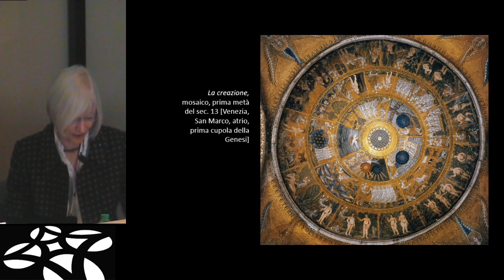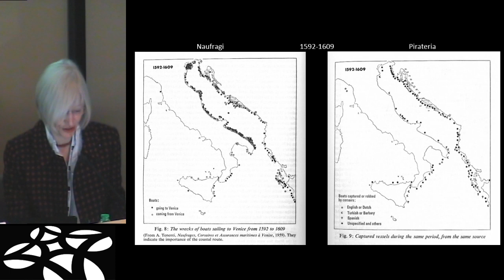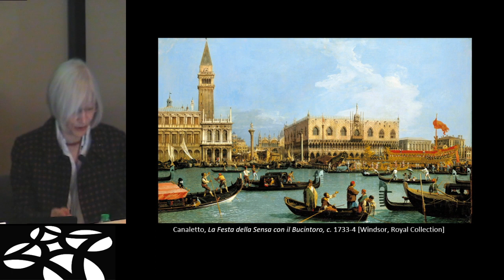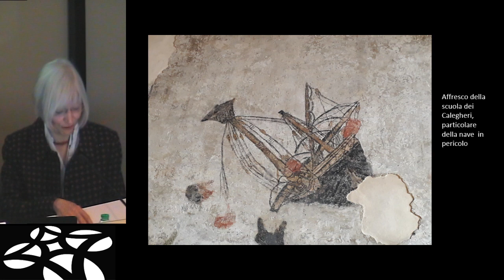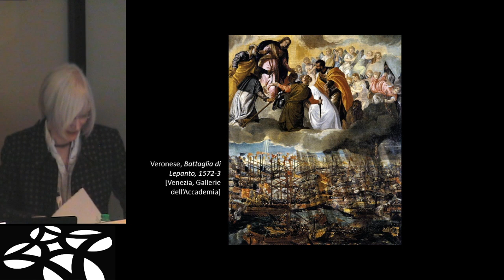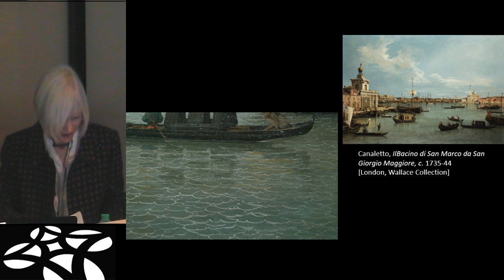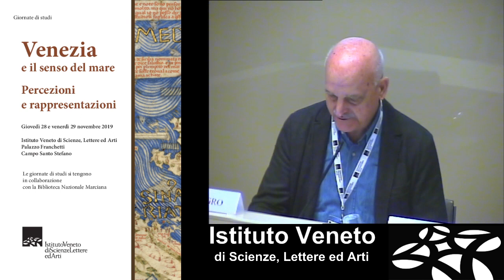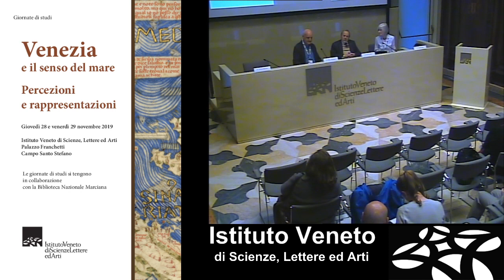Venezia e il senso del mare - parte 06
Deborah Howard, University of Cambridge
La rappresentazione del mare nelle fonti iconografiche

Conclusioni
Piero Del Negro